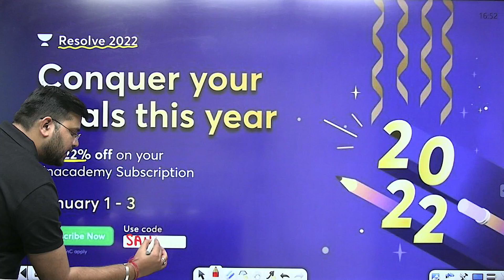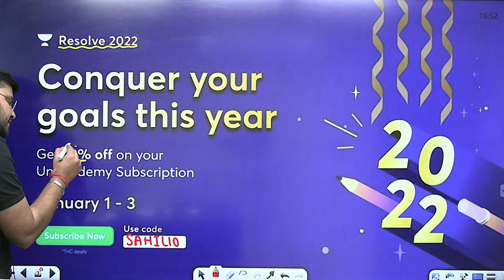For All Exams | Biggest Gift Reveal KhabarMiliKya | by Sahil Sir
Unacademy Learner App Benefits:
1. Learn from your favorite Educator
2. Dedicated DOUBT sessions
3. One Subscription, Unlimited Access
4. Real-time interaction with Educators
5. You can ask doubts in a live class
6. Limited students
7. Download the videos & watch them offline

✿ Morning Shows:
05:00 AM - Current Affairs Quiz Show by Bhunesh Sir
07:00 AM - General Science by Shipra Ma'am
07:30 AM - GK by Bhunesh sir
08:00 AM - Current Affairs Show by Bhunesh Sir
08:40 AM - Vocabulary Show by Harsh Sir

✿ RRB Group D Mahasangram batch:
09:00 AM -  GK/CA by Shipra ma’am
09:30 AM - Science by Neeraj Sir
10:15 AM - Reasoning by Deepak Sir
11:00 AM - Maths by Sahil Sir
12:00 PM - General Awareness by Rohit  Sir

12:30 PM - Maths by Sahil Sir (group D/CBT2)
02:00 PM - GK By Rohit Kumar
03:00 PM - Science by Shipra Ma'am (recorded session)
04:00 PM - Reasoning by Deepak Sir

✿ SSC CGL Foundation Batch 2021:
06:00 PM - English by Sanjeev Rathore
07:00 PM - General science By Amandeep Sir
08:00 PM - Maths by Dhasu Sir
09:00 PM - Reasoning by Ritika Ma'am

✿ For All Exams Foundation Batch:
05:00 PM - English by Sandeep kesarwani
06:30 PM - Reasoning by Hitesh sir
10:00 PM - Reasoning by Akash Sir
11:00 PM - Maths by Naman Sir